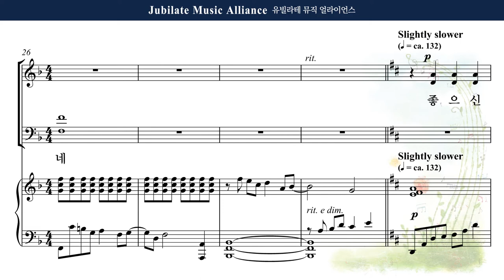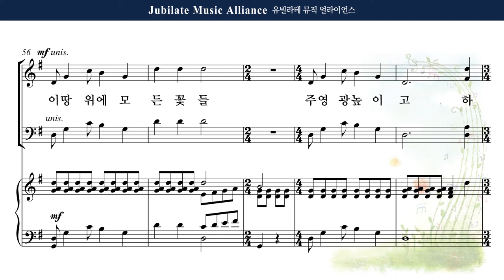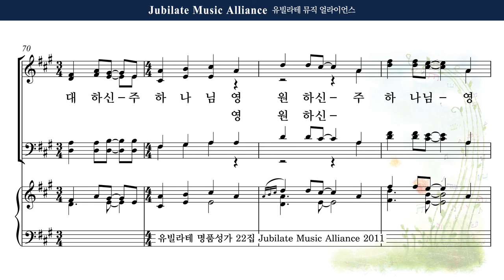[유빌라테 22집] 27. John Leavitt - 전능하신 하나님 찬양 (We Sing the Almighty Power of God) All part